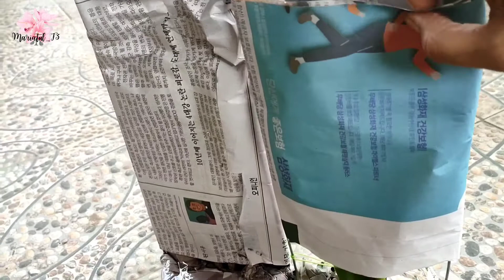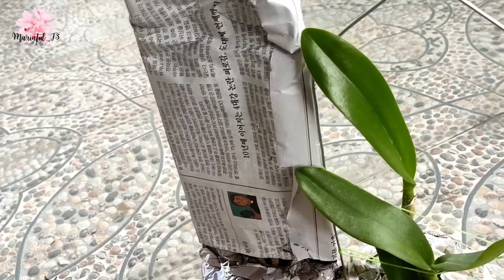Inboxsing Anggrek Dendrobium dan Cattleya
Alhamdulillah kita bertemu kembali dengan teras rumah Ummi F3.
Kali ini kita akan inboxsing Anggrek Dendrobium dan Cattleya.
Semoga bermanfaat.

Menata bunga anggrek
Menata tanaman anggrek
Menata tanaman anggrek
Teras anggrek dendrobium
Teras anggrek pupuk
Teras anggrek cattleya
Teras anggrek vanda